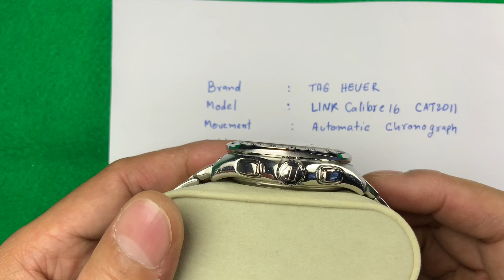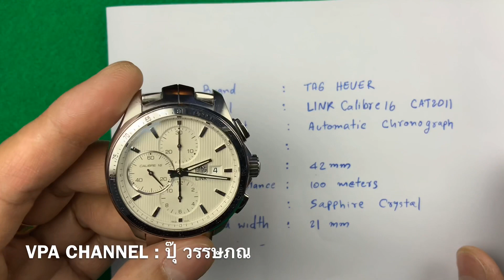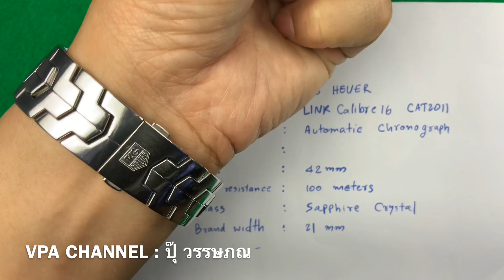นาฬิกาออโต้ จับเวลาได้ TAG HEUER LINK CAT2011 CHRONOGRAPH 42mm สายก้างปลา